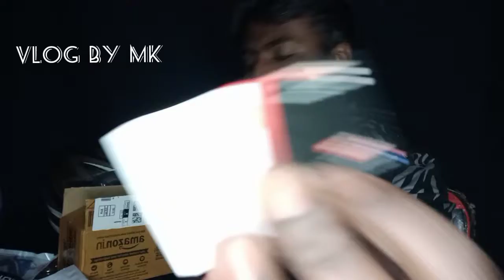கேமராக்கு பதிலாக மொபைலை பயன்படுத்தலாம் ஹெல்மெட்டில் எளிதாக பொருத்தலாம்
எப்படி கேமராக்கு பதிலாக மொபைலை பயன்படுத்தலாம்
எளிதில் மொபைல் மூலம் பயணம் வீீீீடியோக்களை எடுக்கலாம்